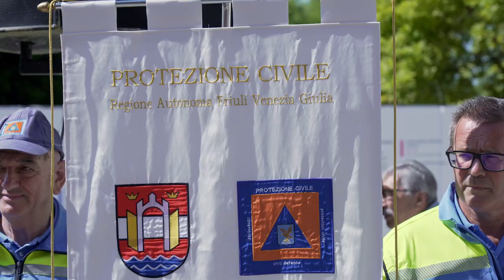Insieme per gli altri: 25 anni di Protezione Civile a Pordenone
E' stata una grande festa quella organizzata per celebrare il 25° compleanno della Protezione Civile di Pordenone. Il Gruppo si è costituito nel 1998 ed oggi conta 80 uomini e donne che dedicano gratuitamente il loro tempo vegliando su cittadini e territorio, sia durante le emergenze che con attività di formazione e divulgazione, soprattutto tra i ragazzi delle scuole. La cerimonia ha avuto inizio con l'Alzabandiera sulle note dell'inno nazionale, poi il numeroso gruppo di volontari giunti da tutta la nostra regione e da varie parti d'Italia, ha sfilato lungo il centro storico, presentandosi all'intera città. Dopo la messa in Duomo le autorità, dal sindaco di Pordenone Alessandro Ciriani, all'assessore alla Protezione Civile comunale Monica Cairoli, dall'assessore regionale Riccardo Riccardi, al ministro dei Rapporti con il Parlamento Luca Ciriani e all'on. Emanuele Loperfido hanno ringraziato il Gruppo pordenonese per il suo costante impegno e per la dedizione che mette da sempre a servizio della comunità. A fare gli onori di casa il coordinatore Fabio Braccini che, in collaborazione con gli uffici comunali, ha consegnato le benemerenze ai volontari che si sono distinti per particolare attenzione e generosità nel loro servizio.